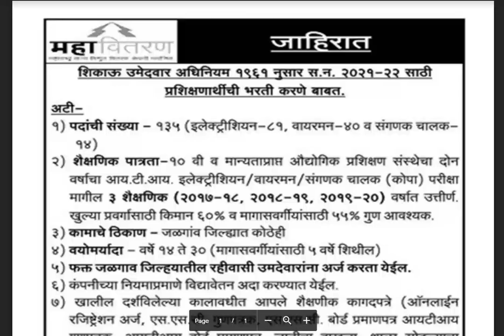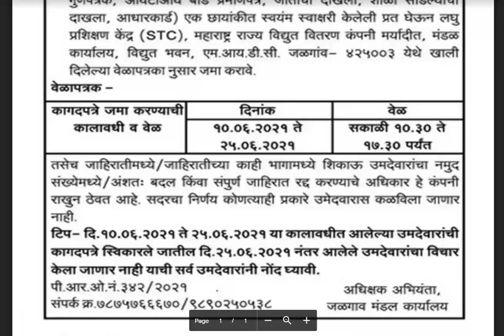MSEB Recruitment 2021 |महावितरण 135 जागा भरती | Mahavitaran Bharati 2021